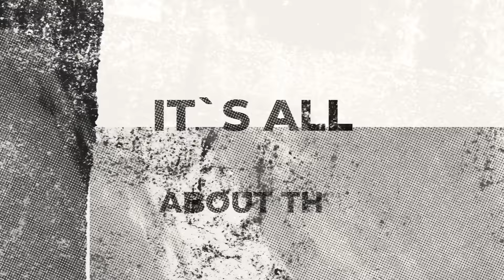Baseball Needs Change w/ Dominic Brown I The Step Up EP. 6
In this episode, we have former Phillies outfielder All-Star and FTB coach Dom Brown discussing why baseball needs to change, the reason he shares his big league knowledge with the kids and the keys to playing baseball stress free. Dom also shares how he met Nelly and what it’s like being a father with children who play baseball.

01:29 Moving from Florida to Georgia to play baseball
02:36 Growth of travel ball when Dom was coming up
04:26 Being a multi sport athlete and becoming a coach
06:29 Sharing big league knowledge with the kid’s he coaches
09:19 The keys of playing baseball stress free
12:51 How did Dom and Nelly connect
14:38 Finding consistency with your teammates
15:55 Baseball needs to change
17:50 Playing baseball in Mexico
19:15 Becoming a mentor and the future of coaching
21:02 Being a dad with kids who play baseball

Produced by Home Team Sports, The Step Up & Perfect Game